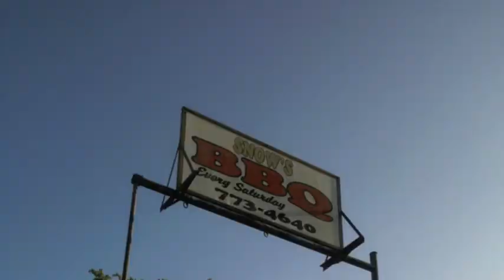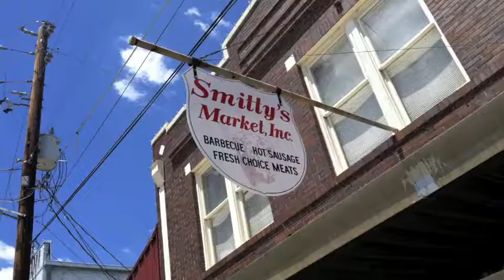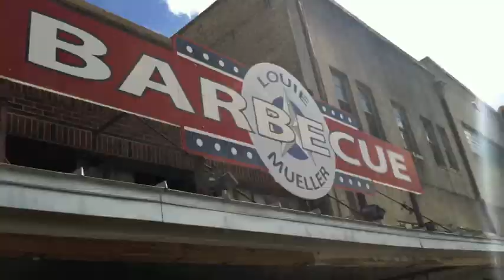Top Three Spots on our BBQ Road Trip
Our team recounts our favorite spots from our central Texas BBQ road trip.